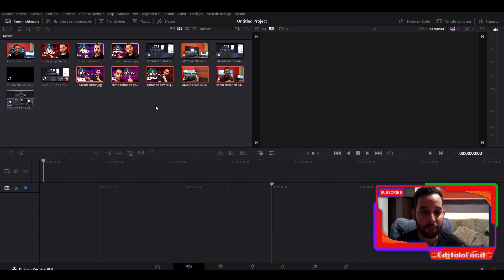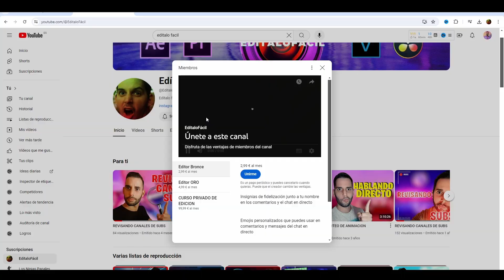Como IMPORTAR ARCHIVOS en DAVINCI Resolve | MANERA CORRECTA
Tutorial de como importar varios archivos de manera fácil y eficaz con el programa de edición davinci resolve